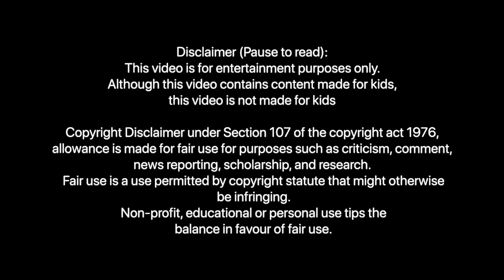Muffin is a llama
Water have coconuts in them

Bluey belongs to BBC and Ludo Studio